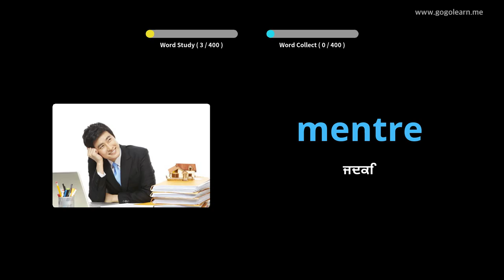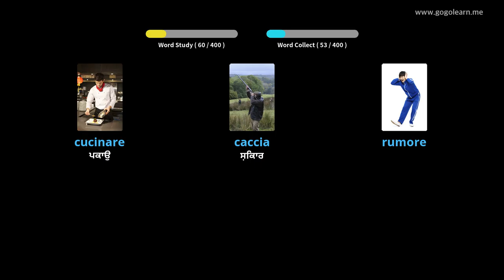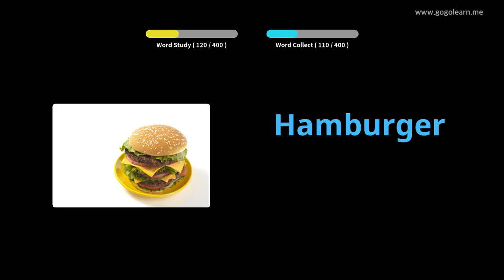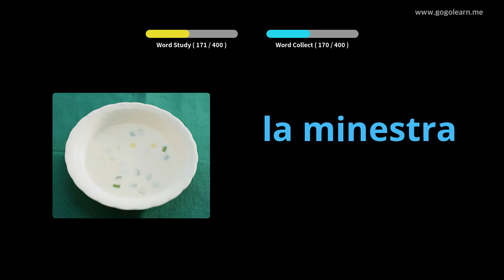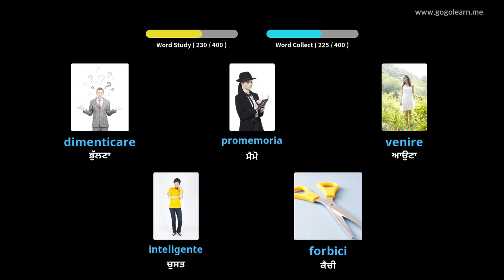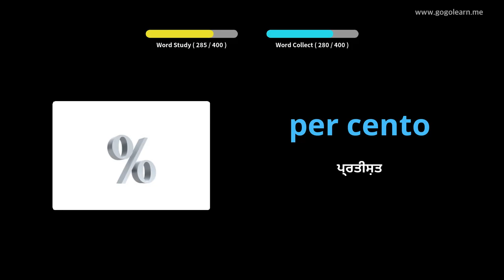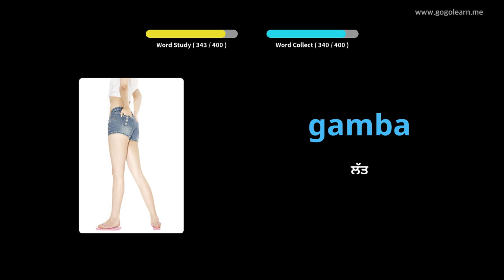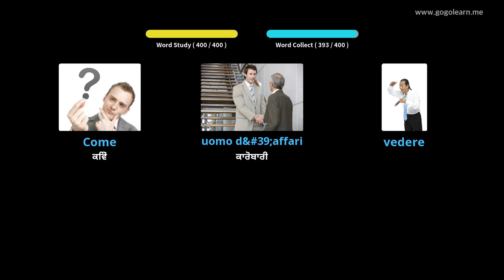ਇਤਾਲਵੀ ਸ਼ਬਦਾਵਲੀ ਸੈਕੰਡਰੀ ਸਕੂਲ 1 | Golearn